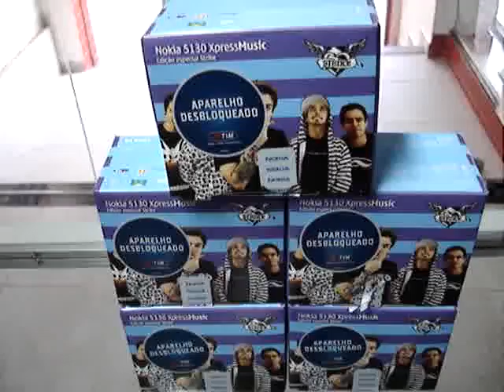ML 148923686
Video Migrado